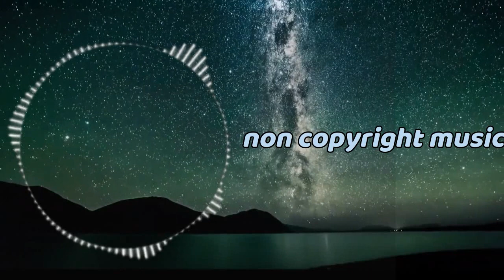Best Travel Music | Background Music For Travel Vlogs, Youtube Videos Films Free Royalty2022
Best Travel Music | Background Music For Travel Vlogs, Youtube Videos Films Free Royalty